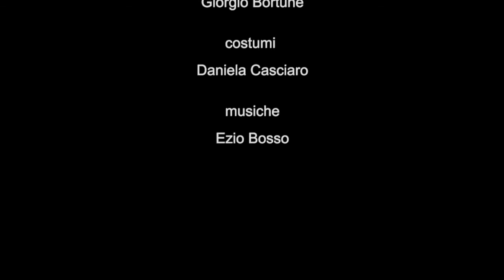Giorno di ordinaria disperazione